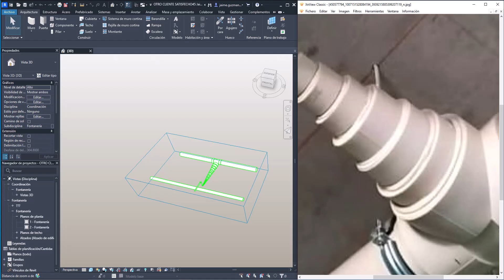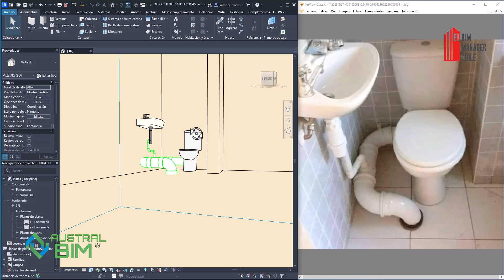ALGUNOS CLIENTES BIM MEP SATISFECHOS JULIO 2024 😎💪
Comunidad Advance Steel, Revit, Robot Structural, Tekla, Etabs en Español-Chile